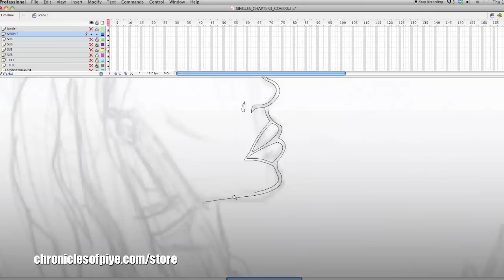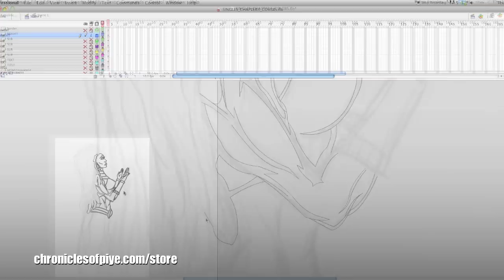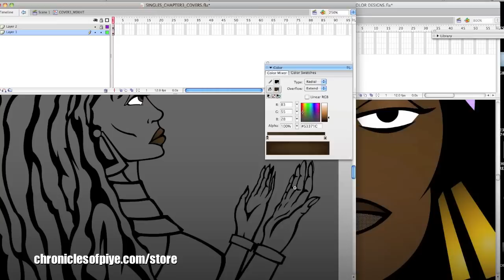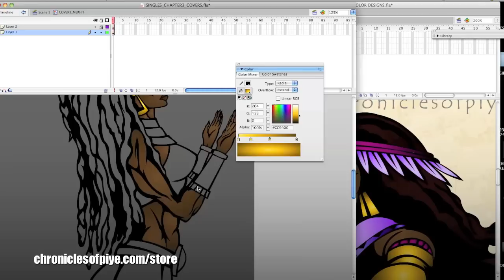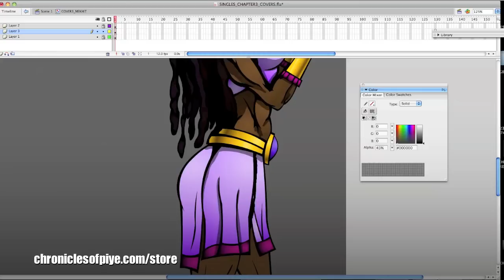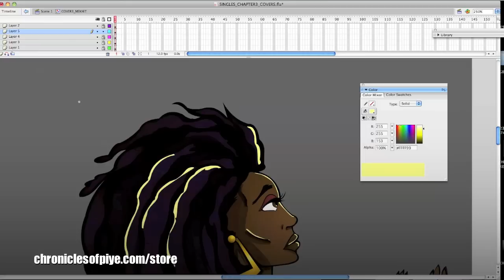MEKHIT cover painting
Take a look at the digital inking and painting of the beautiful Mekhit for the Chronicles of Piye Chapter 3